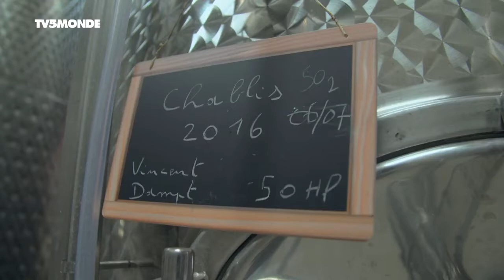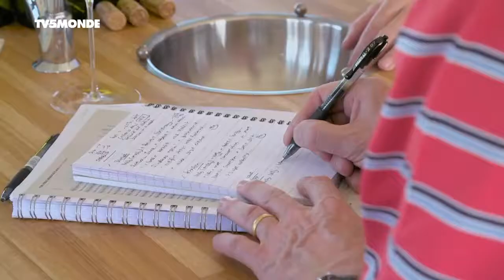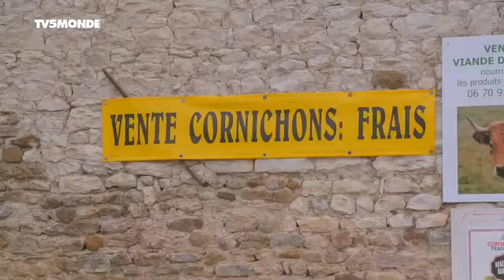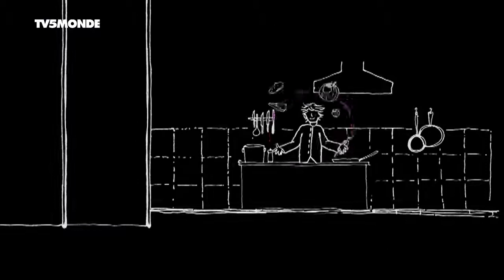Documentaire TV: Cornichon et Chablis de l'Auxerrois (2017 - 2018)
Documentaire TV: Cornichon et Chablis de l'Auxerrois
Dans l'Auxerrois, en plein coeur de la Bourgogne, Vincent Dampt est viticulteur et produit un vin bien connu : le Chablis. Henri Jeannequin et son père Florent comptent parmi les derniers producteurs de cornichons en France. Au menu, Guy Martin propose des cornichons marinés au Chablis et salade.